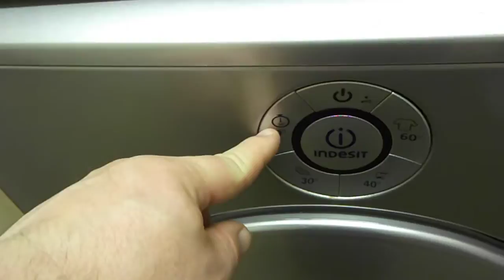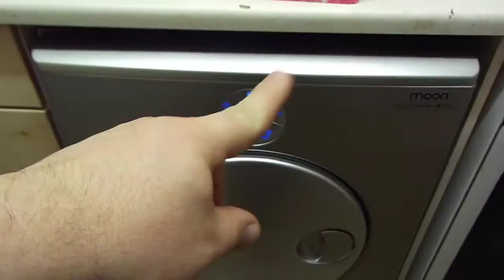Having a shift around, new kitchen appliance!